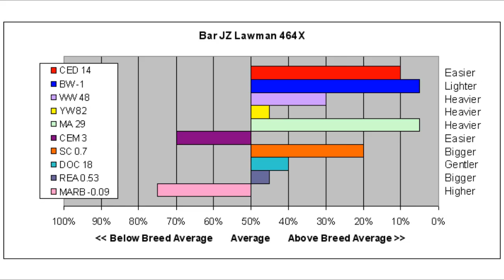Bar JZ Lawman 464X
Lawman is a good choice for using on heifers and siring replacement females.  He sells April 19, 2011.